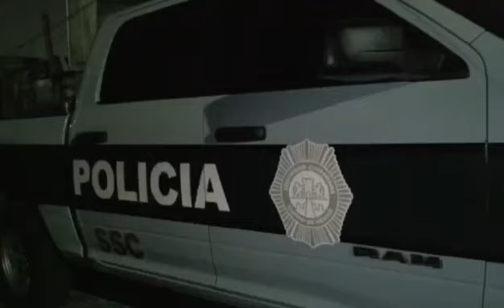Detienen a integrantes de célula delictiva “Los Bochos” en CDMX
En la Alcaldía Gustavo A. Madero, en operativo conjunto, detienen a los hermanos Miguel Ángel, José Fernando y Jorge Vicente Colón Chavarría, pertenecen a una célula delictiva conocida como “Los Bochos”, a quienes se les relaciona con narcomenudeo, robo a transeúnte, homicidio y robo de vehículo con violencia.